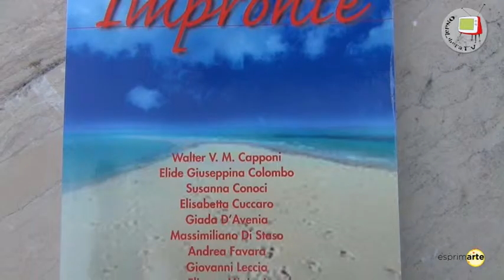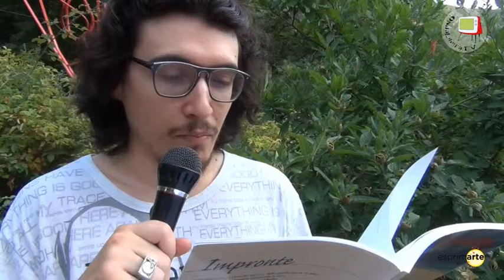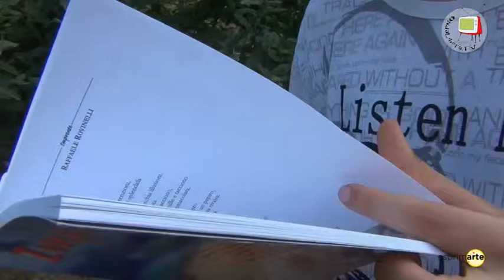Rovinelli - video curriculum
Video curriculum di Raffaele Rovinelli